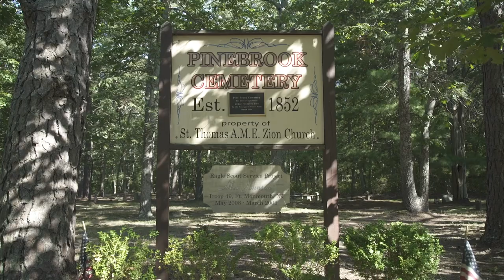DILIGENCE on RED SANDS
Join us Saturday Oct. 21st as we discuss two films we are currently working on. “Mountain Lion” MOUNTAIN LION •
a film by BROOKLYN DEMME
Mountain Lion"Seed Film"
Miguel & Maria Brother & Sister scenes.

As well as our latest documebtary film
DILIGENCE ON RED SANDS. ​⁠​⁠​⁠@AndreasHarris ​⁠​⁠​⁠@QueButter ​⁠​⁠​⁠@saneterstudios5242 ​⁠​⁠​⁠@Khamite72 ​⁠​⁠​⁠@NewBlackKnowledge ​⁠​⁠​⁠@theredroadeast723 ​⁠​⁠​⁠@brooklyndigital ​⁠​⁠​⁠@YKDATRUTH ​⁠​⁠​⁠@federationofaboriginalnati9359 ​⁠​⁠​⁠@thebigtwizzshow  ​⁠​⁠​⁠@DeeJayPremoTV ​⁠​⁠​⁠@sabirbeythatraveler07 ​⁠​⁠​⁠@grlahebrew

A documentary film that chronicles the challenges faced by an Afro Indigenous family as they attempt to preserve their family legacy. A powerful look into a part of United Stated history many would like to forget.

We will be joined by Director Brooklyn Demme and Carrie Ruffin of the Sandhill Band Lenape and Cherokee. Learn the history of the Mixed natives who stayed behind. We have quite a story to tell.
mentalhealthawareness mountainlion seed acting latinosinfilm hispanichollywood brooklyndemme actor nishawepa explorepage film movie boriquas We making Movies, support the movement by supporting this project.